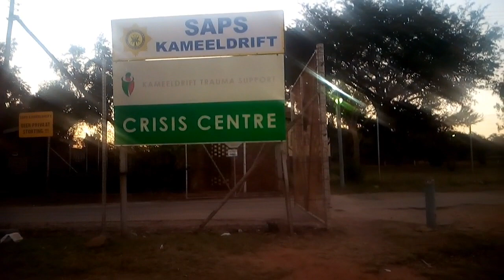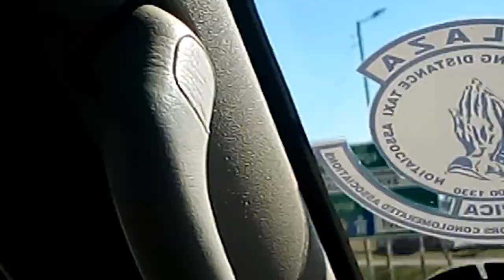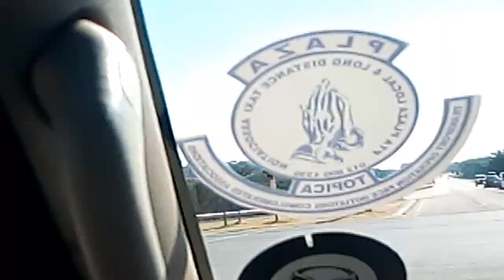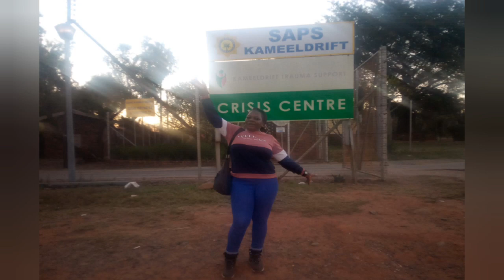High Population Community & Shocking😲 Environment in South Africa